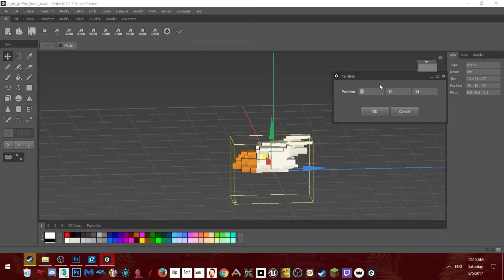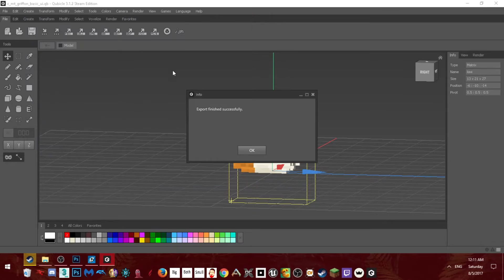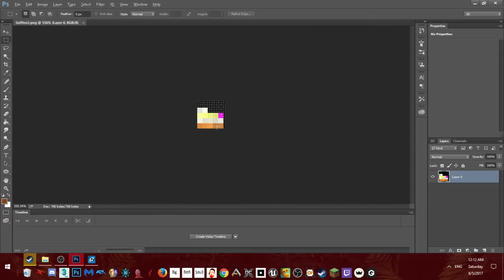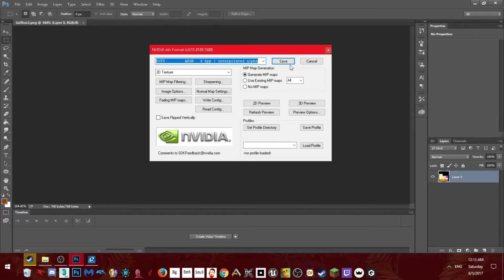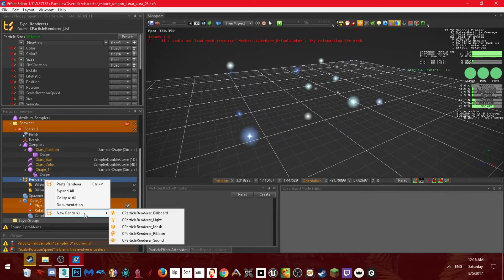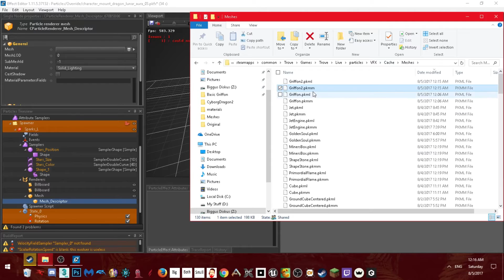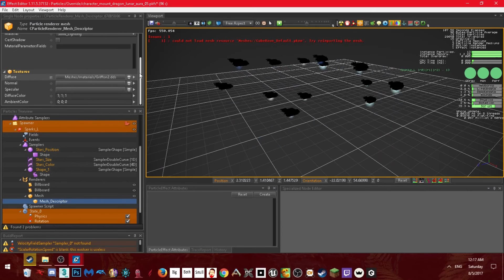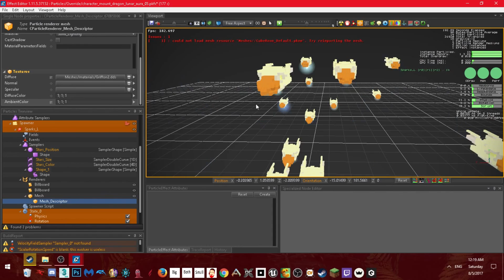Trove Modding Guide - Meshes+Textures from Qubicle to PopcornFX